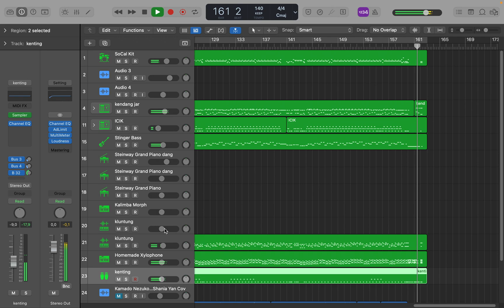KIMETSU NO YAIBA KOPLO (NEZUKO KEPANASAN)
request @MR_MENDEM87-

If you want to help cheer me up, please donate to me via this link!

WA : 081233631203